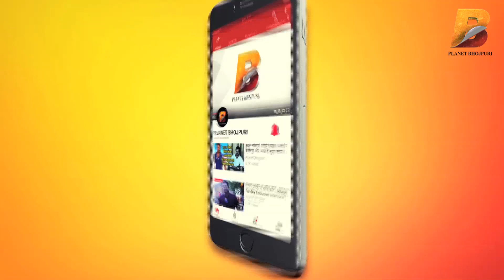प्रिंस सिंह राजपूत की भोजपुरी फिल्म Mission Pakistan का First Look हुआ Launch - Planet Bhojpuri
Planet Bhojpuri is a Destination for Bhojpuri Entertainment. प्रिंस सिंह राजपूत की भोजपुरी फिल्म Mission Pakistan का First Look हुआ Launch - Planet Bhojpuri